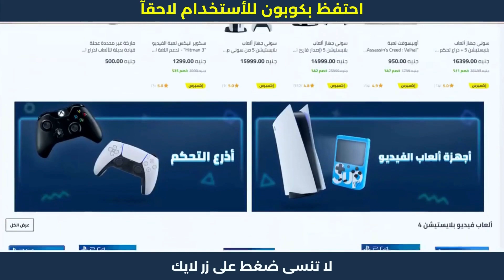خطوات الشراء من نون | كوبون خصم نون 😍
خطوات الشراء من نون | كوبون خصم نون 😍 خطوات الشراء من نون | كوبون خصم نون 😍

1. ابحث عن المنتج الذي تود شراؤه.
2. ثم قم بتحديد المنتج وأدخله إلى سلة الشراء أو سلة التسوق.
3. اذهب إلى شراء المنتج والدفع.
4. قم بلصق كود الخصم AG337 في المكان المخصص له عند الشراء.
5. إضغط إضافة ليتم تفعيل كود الخصم.
6. مبروك تم تفعيل الخصم بنجاح.